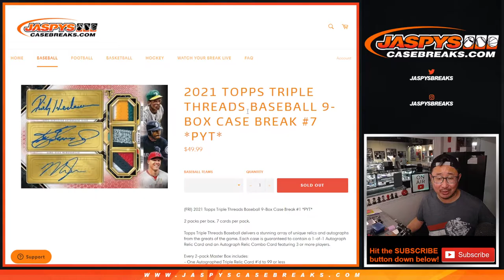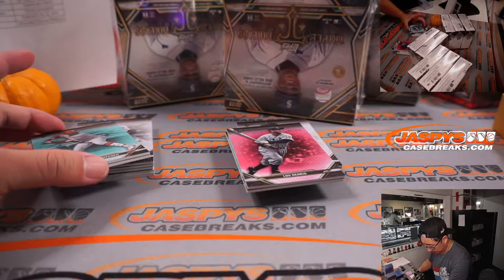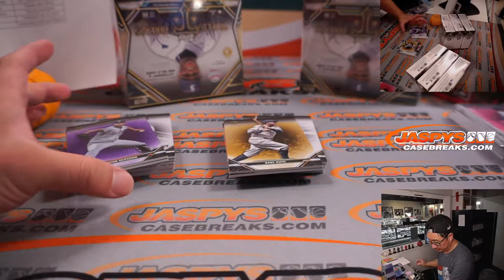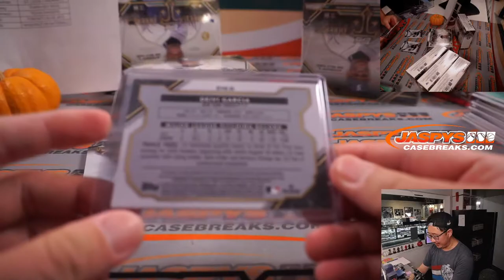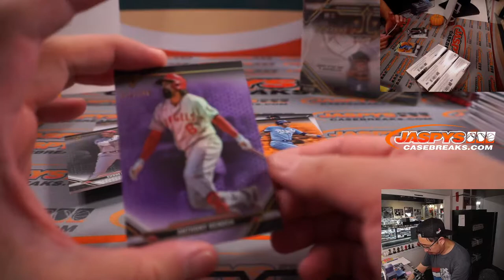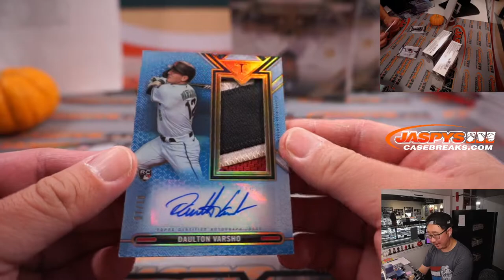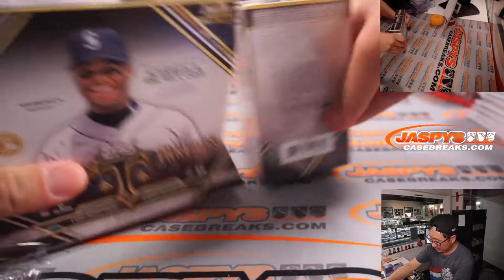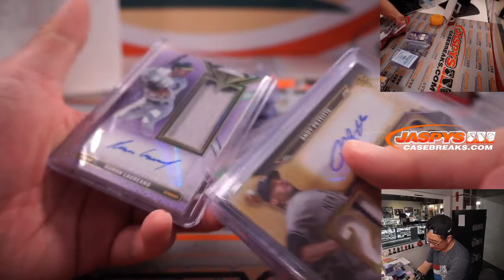Th, 11.11.21 // 2021 TOPPS TRIPLE THREADS BASEBALL 9-BOX CASE BREAK #7 *PYT*